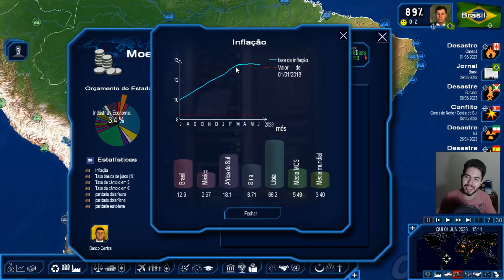A GUERRA DA COREIA!!! - GEOPOLITICAL SIMULATOR 4 #20 - (Gameplay/PC/PT-BR) HD